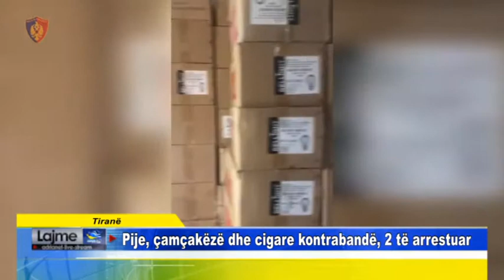Tiranë Pije, çamçakëzë dhe cigare kontrabandë, 2 të arrestuar